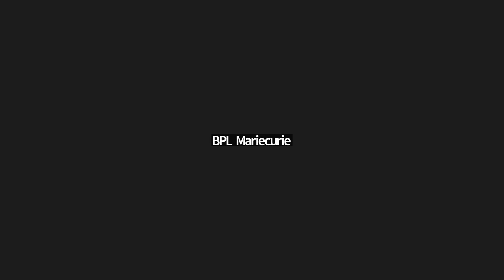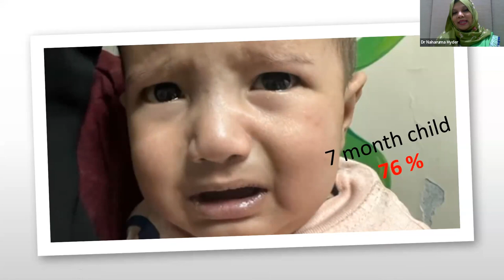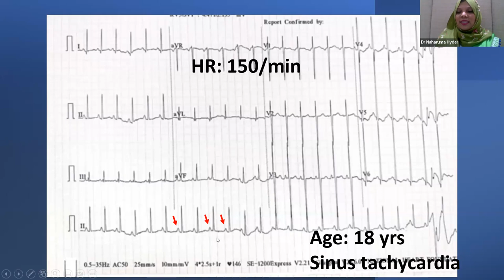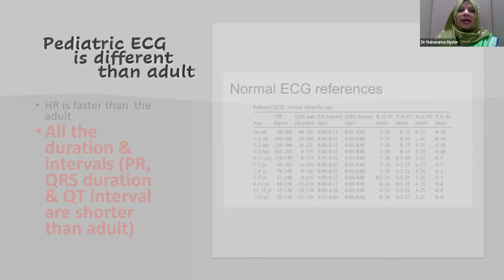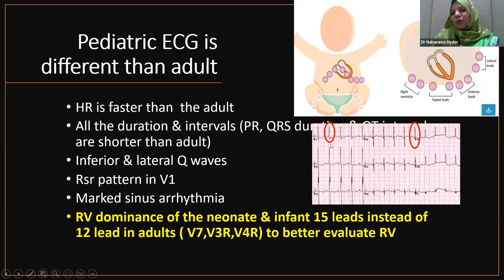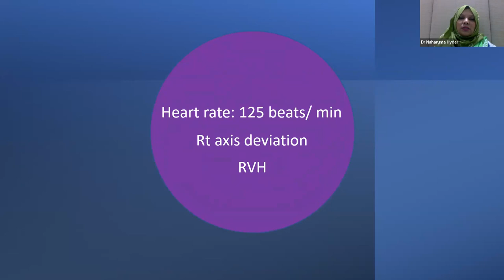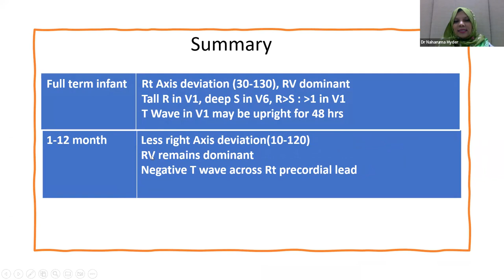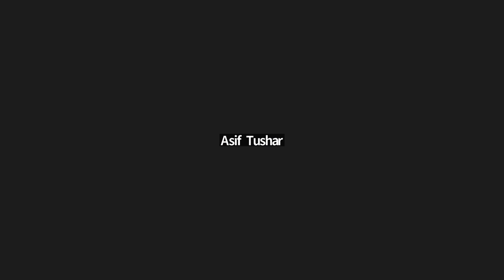ECG: Basic and Beyond | Lecture 80 - Approach to pediatric ECG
Course Directors
Prof. Dr. Abdul Wadud Chowdhury
Prof. & Head,
Dept. of Cardiology, DMCH
Interventional Cardiologist

Electrophysiologist
Heart failure Specialist
Evercare (Apollo) hospital, Dhaka

Speaker:
Dr. Naharuma Aive Hyder Chowdhury
Associate Professor, Pediatric Cardiology
National Heart Foundation & Research Institute

Topic: Approach to pediatric ECG

Moderator
NICVD